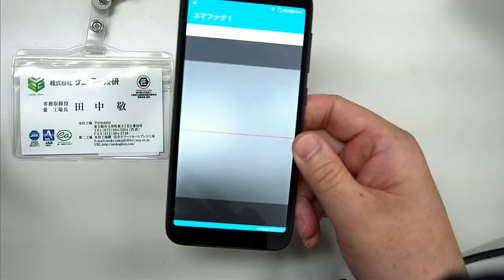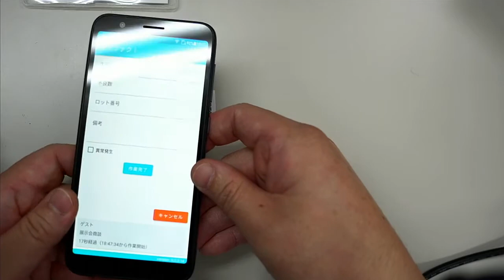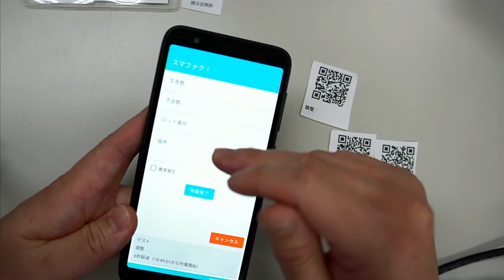200720 スマホ説明